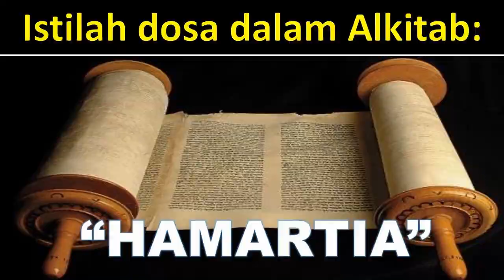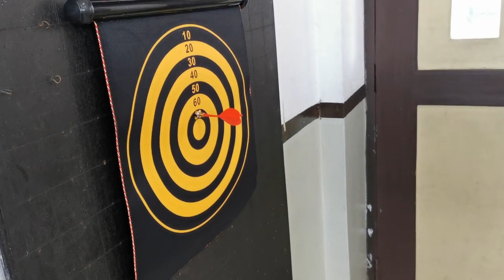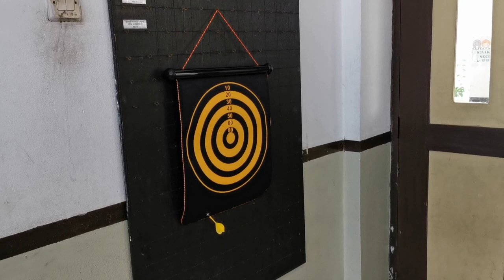BAHAN AJAR ONLINE PENDIDIKAN AGAMA KRISTEN KELAS 5 - ISTILAH DOSA DALAM ALKITAB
Bahan Ajar online Pendidikan Agama Kristen Kelas 5 Bab 1 yang sesuai dengan Kurikulim pemerintah tahun 2013 (Kurtilas).
Bahan Pelajaran diambil dari Kejadian 3:1-24 tentang "Mengapa Manusia Berdosa"

Bahan Ajar telah disesuaikan untuk sistem Pembelajaran Jarak Jauh (PJJ) secara online
Mengapa Manusia berdosa? Istilah Dosa dalam Alkitab.
Seringkali kita tidak bisa menjelaskan arti kata dosa. mari kita melihat di dalam Alkitab apa istilah yang ada berserta artinya.